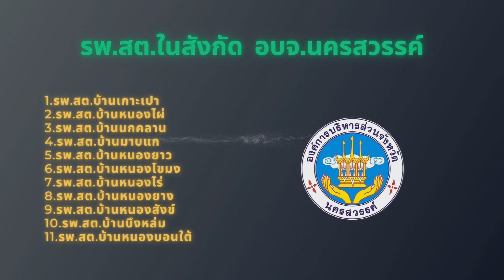ประมวลผลงาน อำเภอลาดยาว66